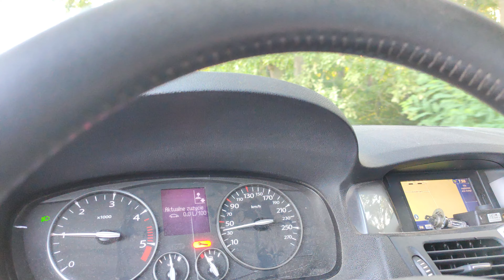DJI Osmo Mobile 2 extreme pothole test tel Xiaomi Mi9 . Video 4K 60fps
Ekstremalny test gimbala DJI osmo mobile 2 na bardzo wyboistej drodze . Telefon w trybie 4k 60 fps nie ma stabilizacji , więc nagrany obraz to zasługa gimbala . Jest niezły . Extreme DJI osmo mobile 2 gimbal test on a very bumpy road. The phone in 4k 60 fps mode has no stabilization, so the recorded image is due to the gimbal. It's nice